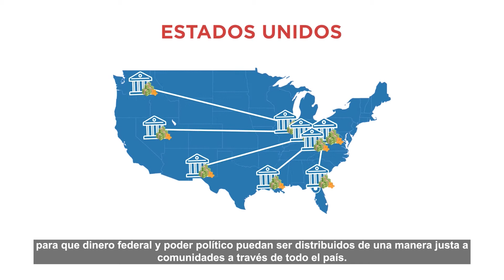Keystone Counts 2020 Census Education Short [Spanish]